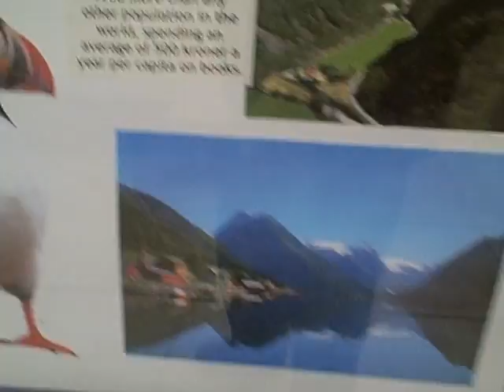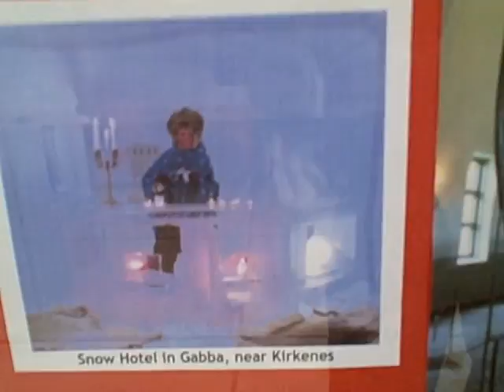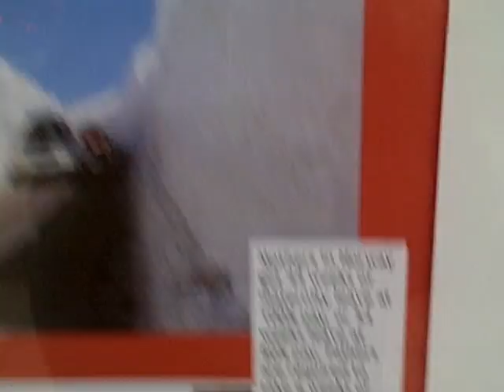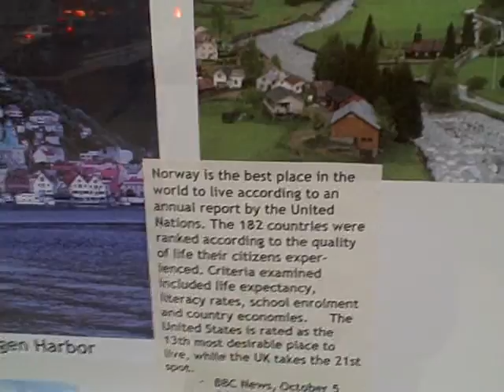Celebrate Norway at the Chevy Chase Branch Library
December, 2009.  Washington DC.